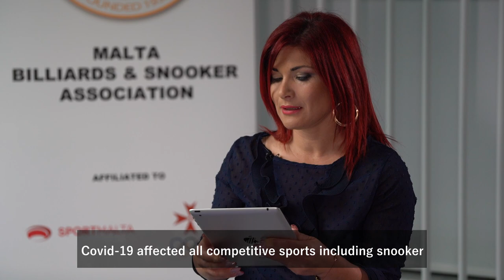Terrry Camilleri - World Snooker Tour Referee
The Snooker Refereeing Experiences of TerryCamilleri